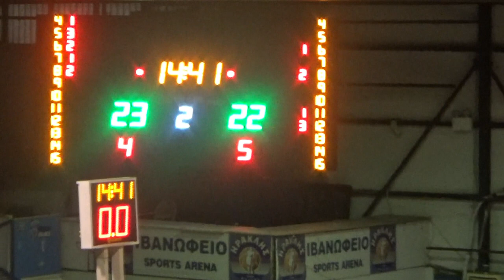Basketaki Salonica Summer Development - Sky Is The Limit Vs Airballers (5/6/2024(